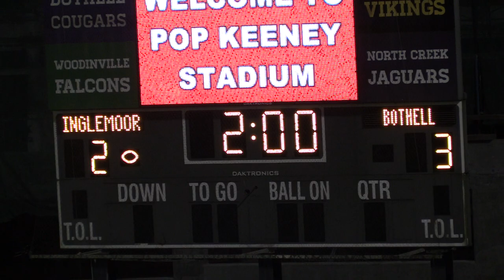Varsity v Inglemoor